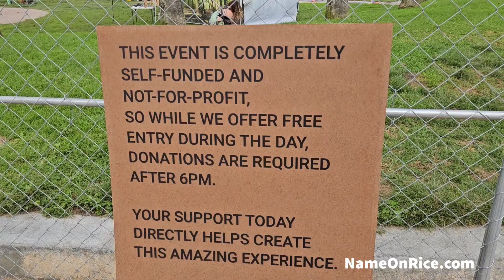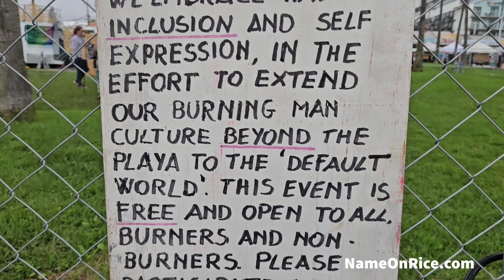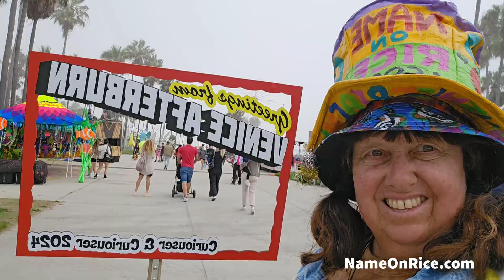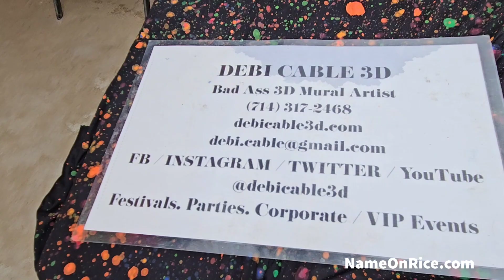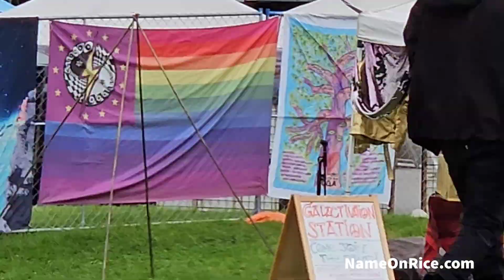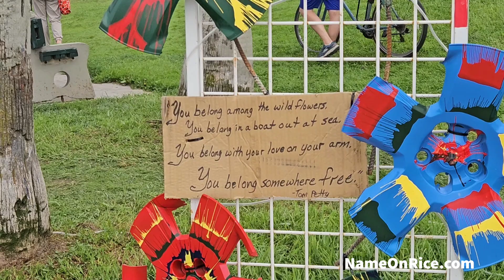Afterburn BURNING Man venice beach California Sunday October 6, 2024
Afterburn BURNING man venice beach California October 6, 2024